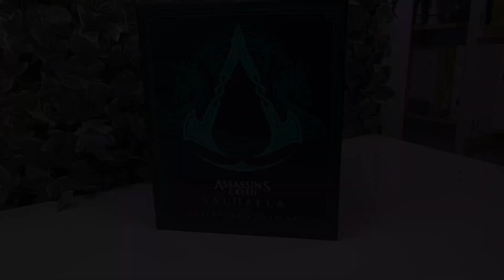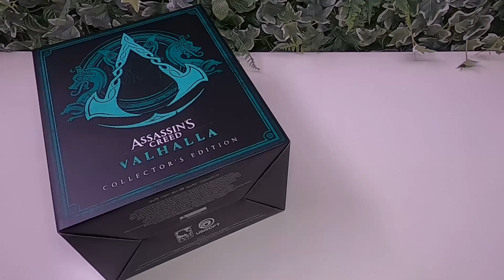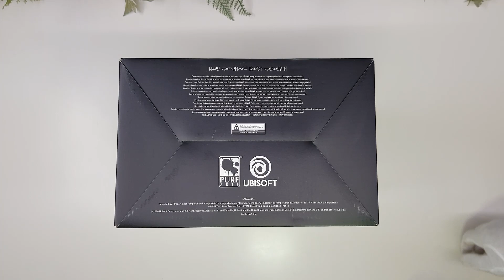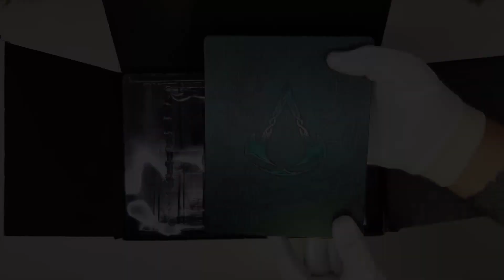Assassin's Creed Valhalla Collector's Edition Unboxing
Welcome back to Game Gentleman, this week, we're Unboxing the Assassin's Creed Valhalla Collector's Edition prize we gave away to one lucky subscriber a few months ago.

Assassin's Creed Valhalla is the 11th mainline entry into the long-running Assassin's Creed franchise. Valhalla takes us to Medieval Norway and England, as players take control of Eivor, a Viking warrior who has set out to find more fertile lands for his village to prosper on. In his quest, he will come up against the warring Saxon kings of England, as well as the sons of legendary Viking, Ragnar Lothbrok.

Much like Eivor, the Assassin's Creed Valhalla collectors edition is sailing the seas and is on it's way to its rightful home.